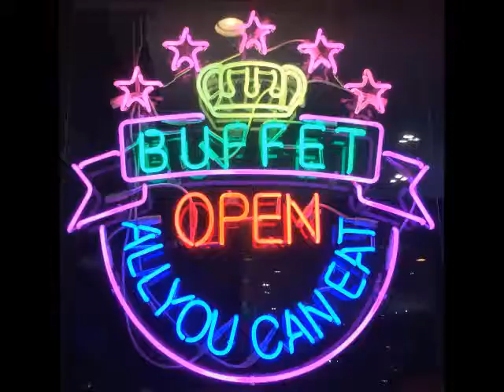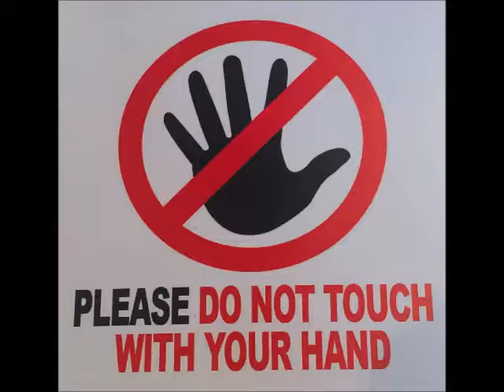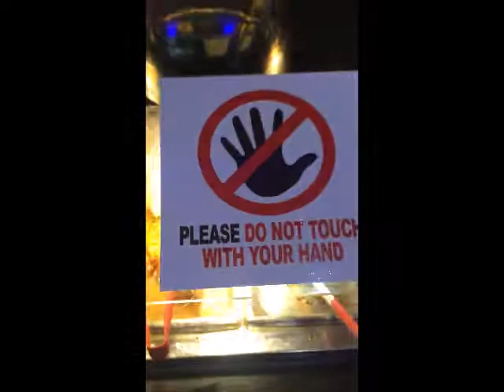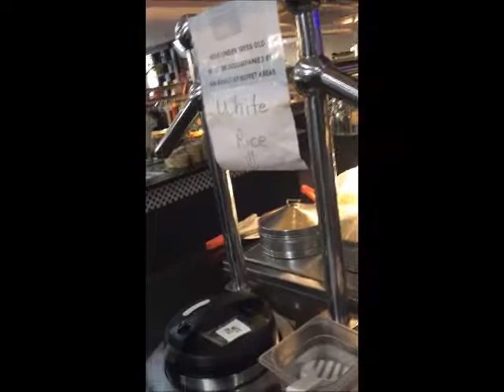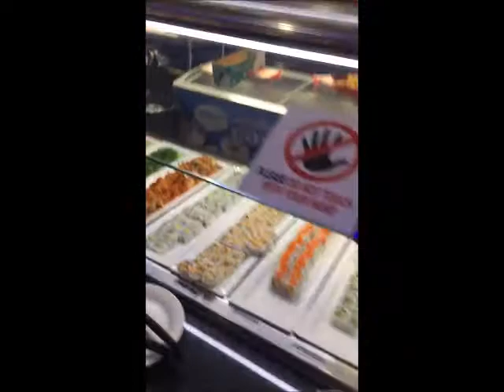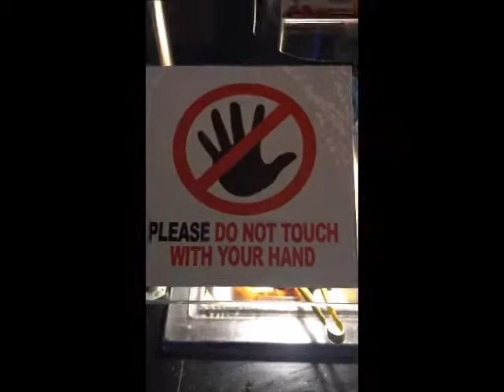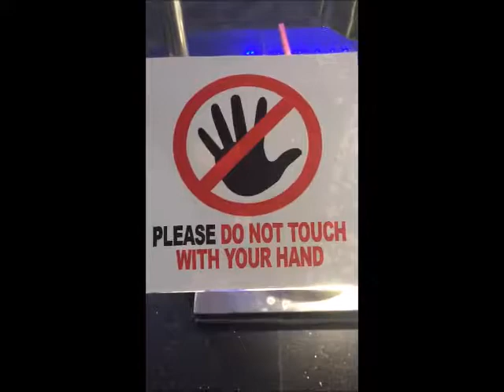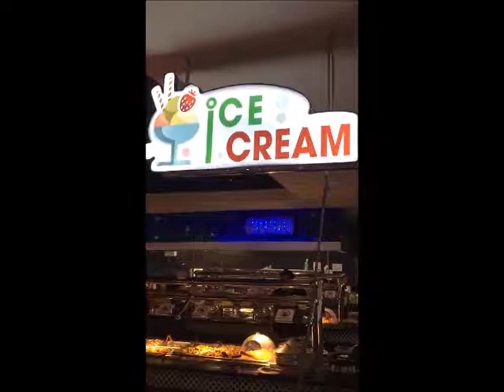Mid October Buffet-Halloween is in the Air-Green Tea Ice Cream is Back Baby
Pumpkin Design by Dariana. The Best Sports Event Hot Wings To Go At Royal Hibachi.